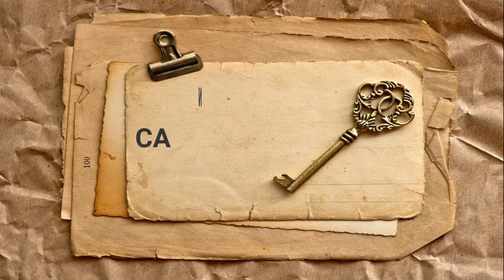ZAŠTO KRATKA PRIČA?-15 MINUTA SA BOJANOM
Rođena u Beogradu, 9. marta kao Bojana Gardinovački. Kada se udala, uzima prezime, Mićunović. Posle razvoda, dodaje staro porodično prezime Nikoletić.
Pod prvim je odrasla, školovala se i studirala medicinu. Drugo je upisano u indeks Filološkog fakulteta i pod njim dobija svoje najbolje ocene. Nosila ga i tokom nekoliko meseci boravka u Americi posle kog je počela da
se bavim prevođenjem i objavila nekoliko uspešnih knjiga prevoda alternativne istorije.
Sad zato u katalogu Narodne biblioteke Srbije možete pronaći njene prevode pod imenom Bojana Mićunović i Bojana Nikoletić Mićunović, dok su sve kratke priče, aforizmi i ona jedna knjiga priča za decu objavljeni pod imenom
Bojana Nikoletić.
Danas za nas komentariše neke manje ili više zanimljive teme ili prosto 15 minuta sa Bojanom.